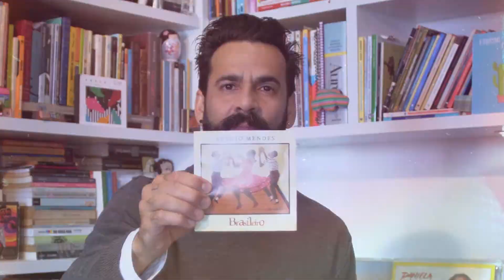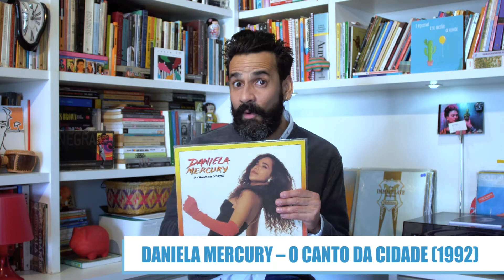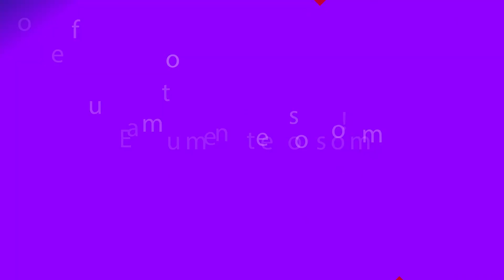discos // histórias - ep 21 - SÉRGIO MENDES (brasileiro)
discos // histórias

produção: belvedere films - alexandre sucupira e jean mafra

criação // roteiro // apresentação: jean mafra
direção // luz // edição: alexandre sucupira

florianópolis, 2021.